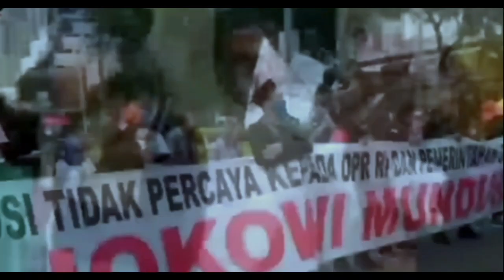ini Pesan Mbah Amin Ke Presiden Sebelum dia Stroke, Warga Remet Mulut Amin